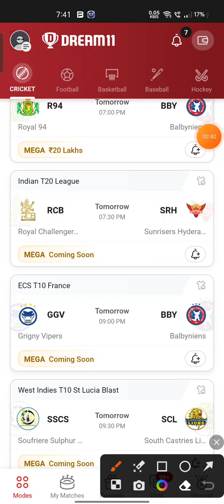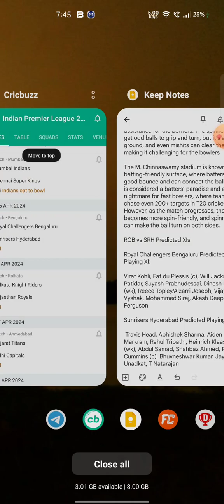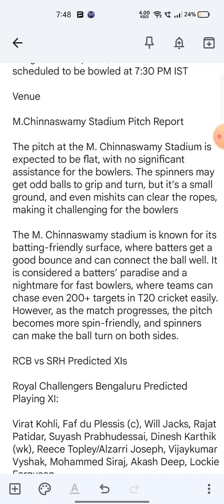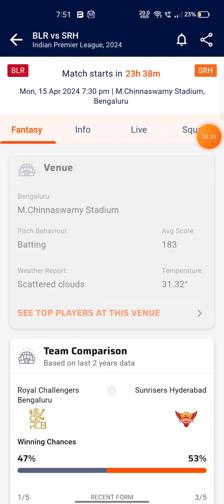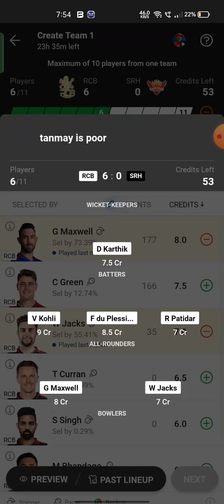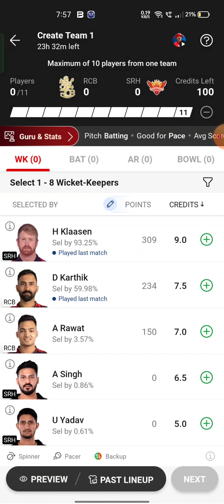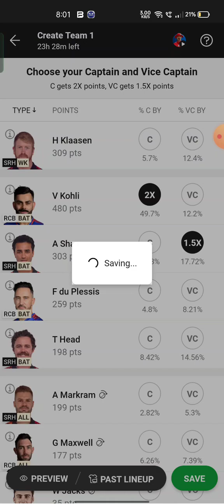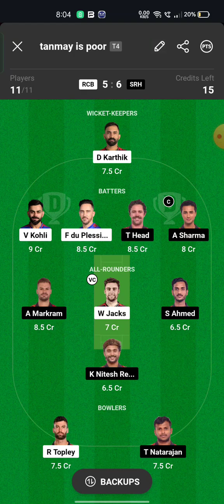IPL 2024 | RCB vs SRH Dream11 Prediction 2024, RCB vs SRH Dream11 Team, Chinnaswamy Pitch Report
RCB VS SRH Dream11 Prediction| RCB VS SRH Dream11| RCB VS SRH Dream11 Team|

RCB VS SRH Dream11 Prediction| RCB VS SRH Dream11| RCB VS SRH Dream11 Team is a match of RCB VS SRH dream11 IPL and includes match preview for RCB VS SRH dream11 from IPL 2024

RCB VS SRH dream11 team prediction

RCB VS SRH dream11 prediction today match

RCB VS SRH TATA IPL t20

RCB VS SRH dream11 prediction 2024

RCB VS SRH dream11 today

RCB VS SRH dream11 team today

RCB VS SRH prediction today match

RCB VS SRH Ipl 2024

Royal Challengers Bangalore vs Sunrisers Hyderabad dream11 prediction

Royal Challengers Bangalore vs Sunrisers Hyderabad dream11 team

Royal Challengers Bangalore vs Sunrisers Hyderabad dream11 today

Kolkata Knight Riders vs Lucknow Super Giantsdream11

Royal Challengers Bangalore vs Sunrisers Hyderabad dream11 team prediction

Royal Challengers Bangalore vs Sunrisers Hyderabad dream11 prediction today match

Kolkata Knight Riders vs Lucknow Super Giantsdream11 team prediction

Kolkata Knight Riders vs Lucknow Super Giantsdream11 prediction today match

Udcra

Dream11

Dream11 prediction

RCB VS SRH tata ipl dream11 today

RCB VS SRH Ipl

RCB VS SRH Dream11 today Dream11 today dream11 prediction